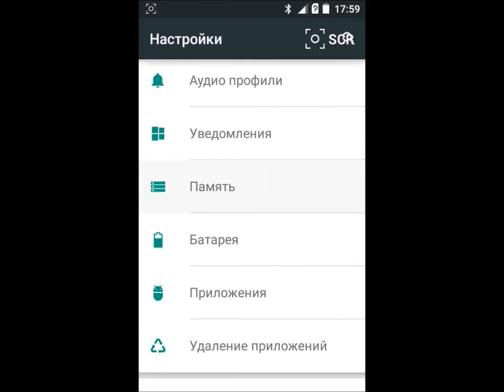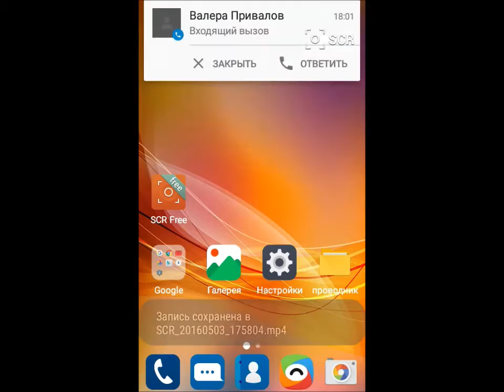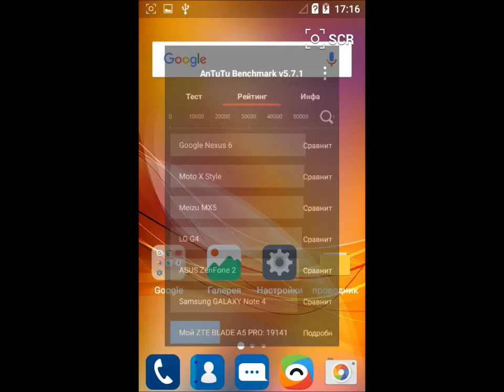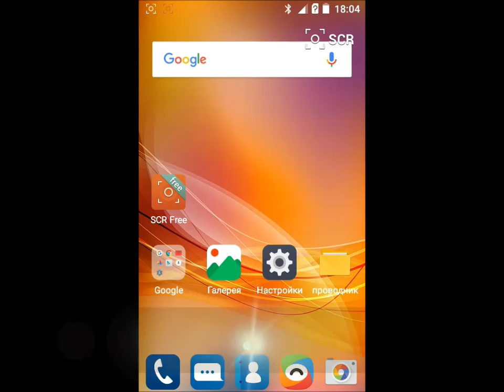И снова Андроид 5.0.1 на смартфоне ZTE Blade AF3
Небольшой обзор Андроида 5.0.1 от Blade A5 Pro на смартфоне ZTE Blade AF3... дополнительная инфа на следующей странице